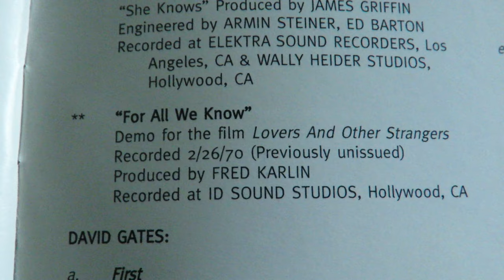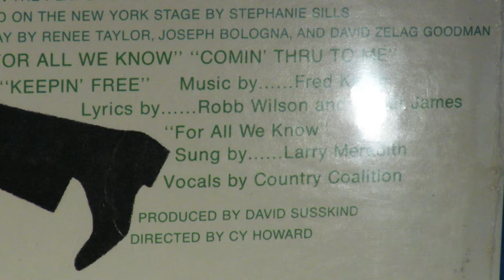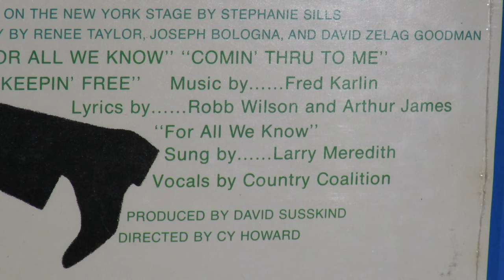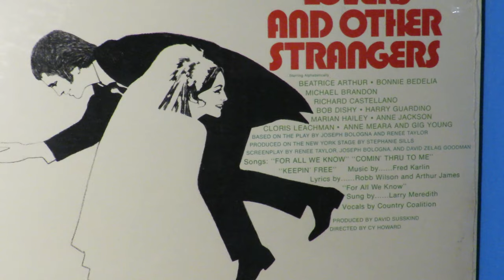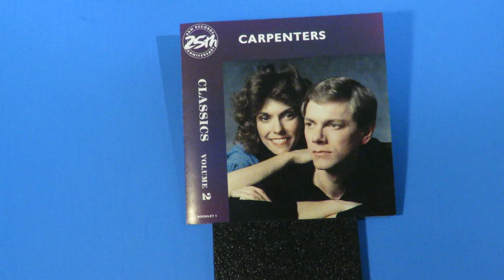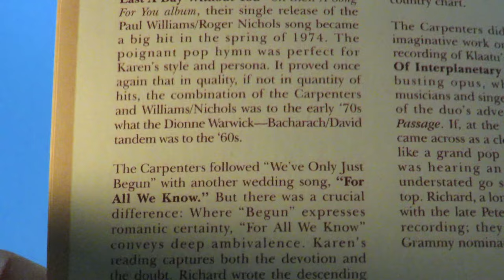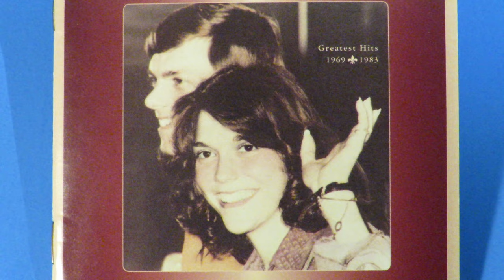"For All We Know" 1970 James Griffin demo, Lovers & Other Strangers film Carpenters hit Robb Royer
Here is the Oscar-winning song (Best Song of 1970) with music written by Fred Karlin and lyrics written by Bread members James Griffin and Robb Royer (as Robb Wilson and Arthur James for legal reasons).  James' demo starts this off, followed by Larry Meredith's soundtrack version from the film Lovers And Other Strangers and The Carpenters Top Five cover.
     The Carpenters version hit Number Three on the charts and was their third Top Ten entry, preceded by "We've Only Just Begun" (a Number Two hit) and "(They Long To Be) Close To You," their Number One smash.  "Close To You" had originally been recorded by A&M Records co-owner Herb Alpert in February 1969, with Leon Russell on piano. His version was left unissued until added on the Lost Treasures cd in 2005.  When Karen and Richard were given it to record, Herb specifically asked Richard to include the lilting piano notes Leon injected in his 1969 recording.  That version is on this YouTube channel.
     Another version, sung by Holly Cieri and James together in 2004, is on this YouTube channel.